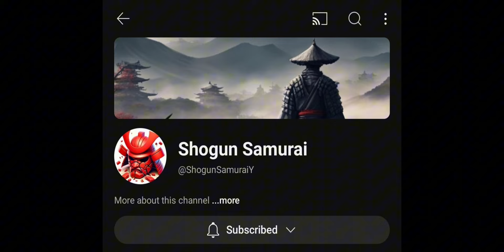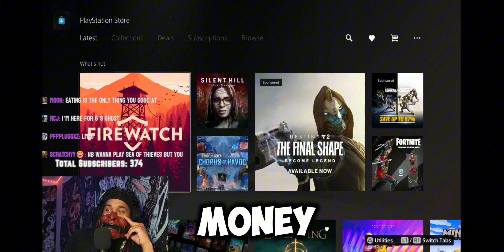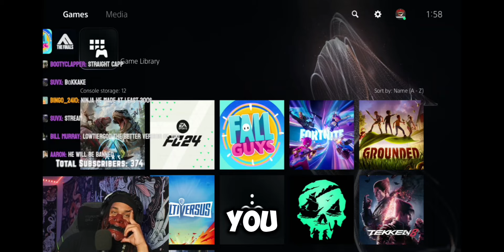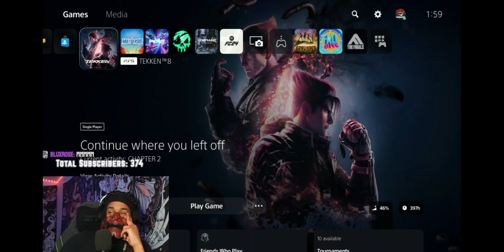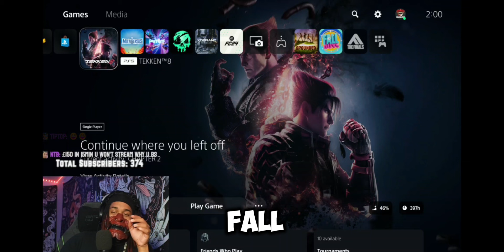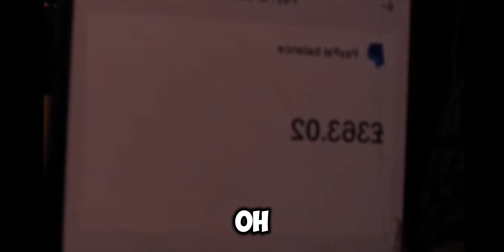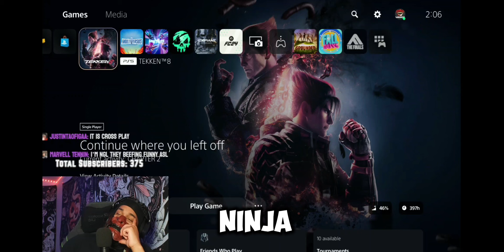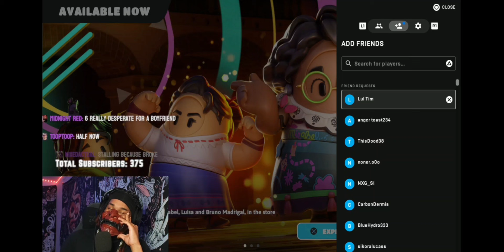NINJAKILLA ROASTING 6ARAKIN